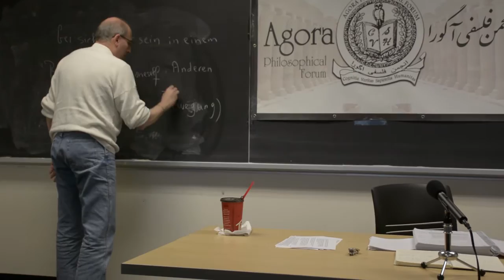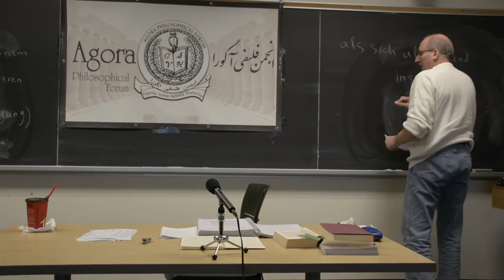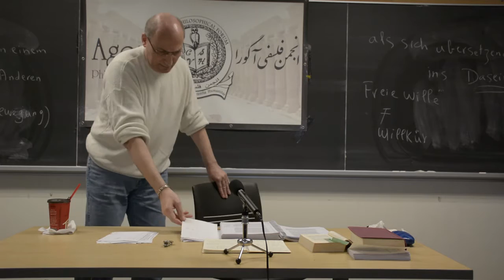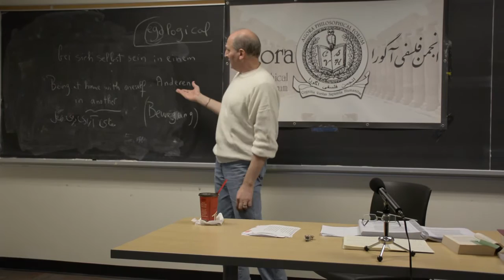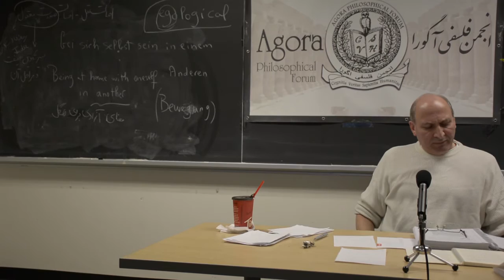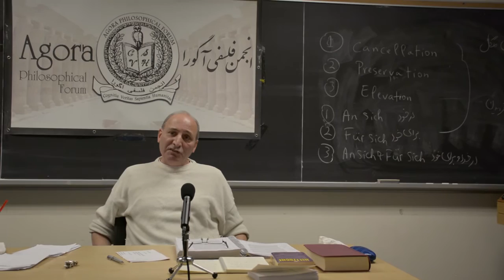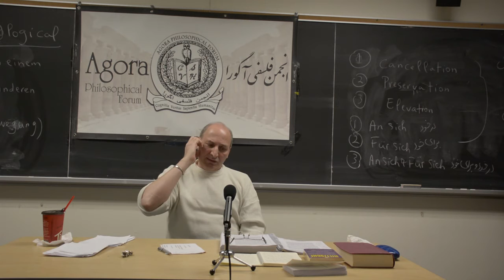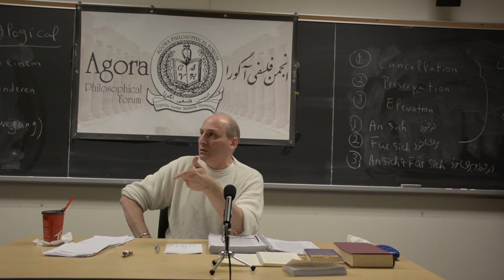فصل فلسفه هگل - جلسه دوم: فلسفه حق هگل ( قسمت دوم )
در جلسه دوم همراه با حضور رامین جهانبگلو در تورنتو به گفتگو می نشینیم.

لطفا برای این جلسه صفحات39-1 از متن زیر را مطالعه فرمایید

Hegel's Philosophy of Right
فلسفه حق هگل

لطفاً هم در گروه و هم در صفحه فیس‌بوک آگورا عضو شوید و لینک ویدئو‌ها و مطالب آن را با دوستانتان به اشتراک گزارید تا ما را در انتقال دستاوردها ی فکری و فرهنگی ِ آن یاری دهید:

به وب‌سایت ما نیز سر بزنید تا به اطلاعات مربوط به جلسات ِ آگورا، از جمله ويدئوها، فايل‌ها ی صوتی ِ جلسات و مقالات پيش‌نهادی برای مطالعه دسترسی یابید:

انجمن فلسفی‌ آگورا یک انجمن غیرانتفاعی است که در دانشگاه تورنتو ثبت شده و کار ِ آن پژوهش فلسفی‌ می‌باشد. این انجمن از هیچ سازمان، بنیاد، حکومت یا فرد خاصی‌ حمایت نمی‌کند و هر گونه دعوت، فراخوان، و اخبار مربوط به انجمن فلسفی‌ آگورا فقط از طریق ای‌میل رسمی‌ و تاربرگ فیس‌بوکی ِ انجمن معتبر است.

انجمن فلسفی‌ آگورا یک انجمن غیرانتفاعی است که در دانشگاه تورنتو ثبت شده و کار ِ آن پژوهش فلسفی‌ می‌باشد. این انجمن از هیچ سازمان، بنیاد، حکومت یا فرد خاصی‌ حمایت نمی‌کند و هر گونه دعوت، فراخوان، و اخبار مربوط به انجمن فلسفی‌ آگورا فقط از طریق ای‌میل رسمی‌ و تاربرگ فیس‌بوکی ِمعتبر است.